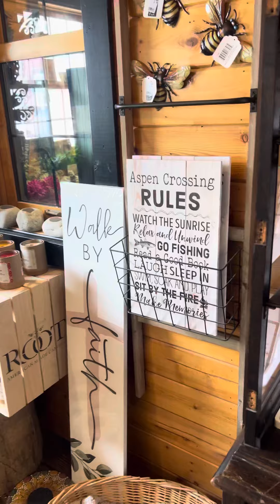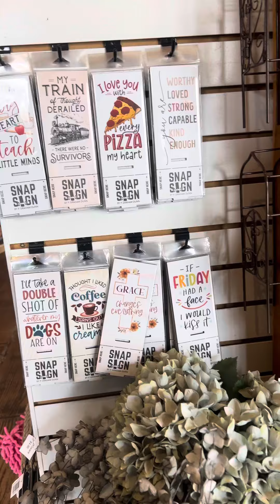Best Gift Shop in the World !!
Aspen crossing gift shop I stumbled on coming back from Montana border back to Alberta. I have never seen such a unique gift shop like this before. I am definitely going back to get some more stuff as gifts are always better when no one else has them and when they are unique. 5 stars baby !!